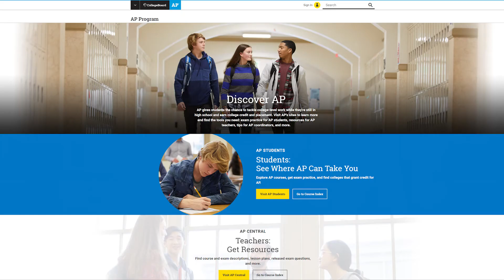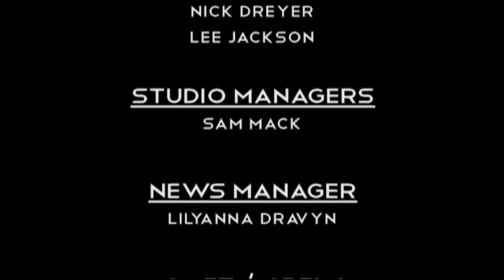FHS Morning News 3/27/20